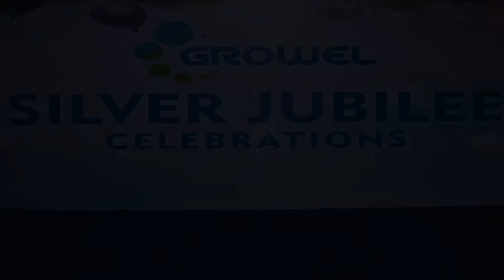Growel 25 Years celebrations at Phuket